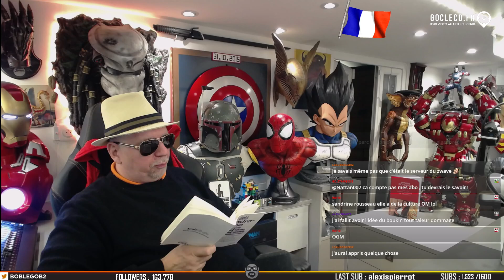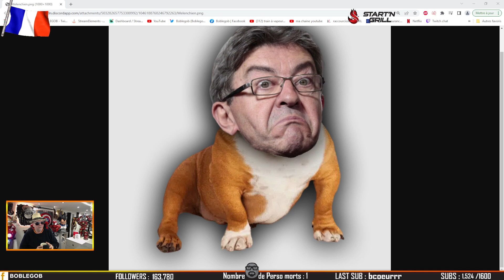LE BANQUET DES ROIS : SPÉCIAL BARBECUE